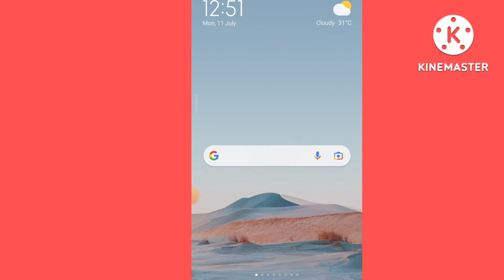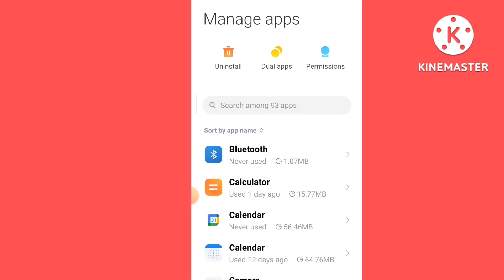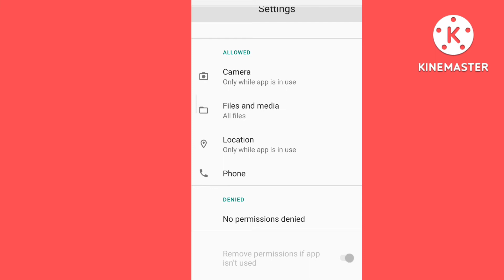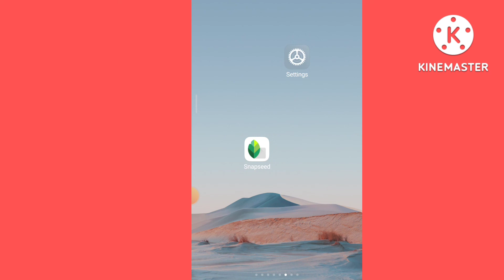Android Sensor Not Working problem Solve | Android mobile ka sensor kam nahi kar Raha hai